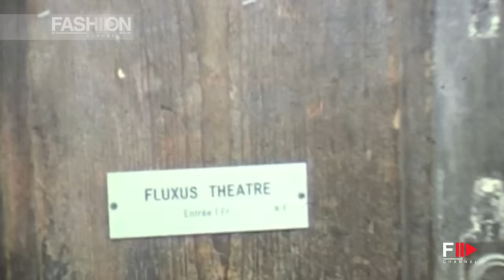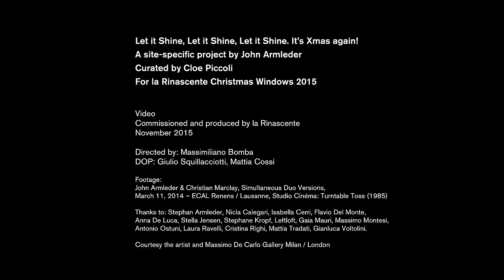La RINASCENTE Christmas Windows 2015 by JOHN ARMLEDER on Fashion Channel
Milan’s La Rinascente is getting into the Christmas spirit with an art installation for its store windows that overlook Piazza Duomo. The department store turned to Swiss artist John Armleder to create an installation,“Let it Shine, Let it Shine, Let it Shine. It’s Xmas again!,” which will be on display through Jan. 3, 2016.
The public becomes an integral part of the work, projecting their own shadow into the installation itself and virtually going through it as if sharing only one space in which art and life intertwine and overlap each other.
A video showing the making-of the work of art will be made with the active collaboration of the artist. This is an additional narrative element that communicates the visual complexity and intensity of a work that la Rinascente is proud to offer as a magnificent Christmas gift to the city of Milan.